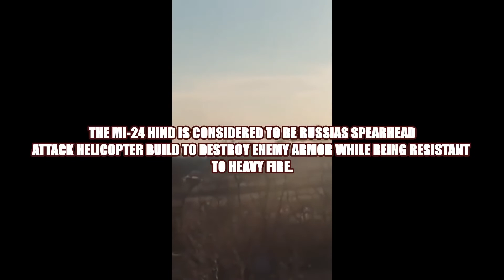เฮลิคอปเตอร์โจมตี Mi 24 รัสเซีย โดนอาวุธต่อสู้อากาศยานยูเครนยิงตก Russian vs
Russian And Ukraine War 2022 Feb 26
Attack helicopter is shot out of the sky by militant's surface-to-air missile

สงครามระหว่างรัสเซียและยูเครน การบุกโจมตียูเครนเป็นไปอย่างต่อเนื่อง การโจมตีมีทั้งประสบความสำเร็จ และล้มเหลว ตัวอย่างเช่นคลิปนี้เป็นการบุกโจมตีที่ล้มเหลว เฮลิคอปเตอร์ถูกยิงตก นักบินคาดว่าจะเสียชีวิตทั้ง 2 นาย